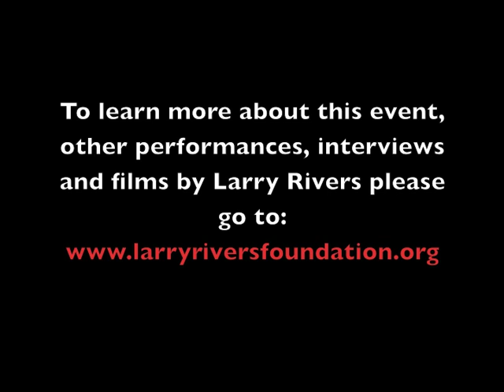Allen Ginsberg improvising (with sub titles)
The Larry Rivers Film and Video archive (now located at NYU/Fales Library) contains approximately 500 hours of film and video covering a broad area of Rivers' interests, from countless interviews to independent films. These brief clips offer a glimpse at the expansive collection. To learn more about this material, please